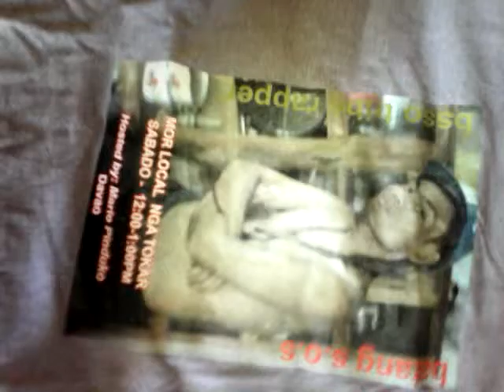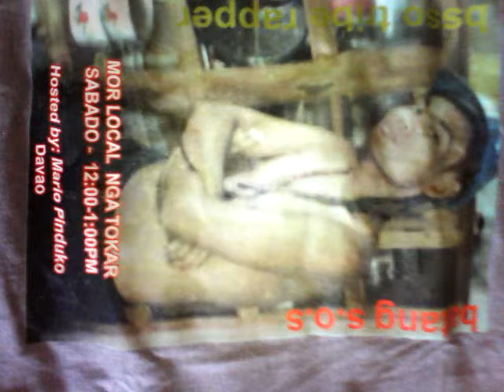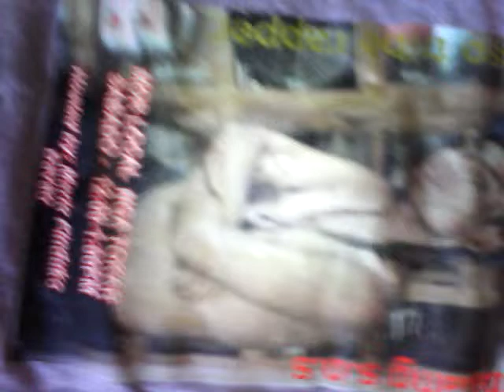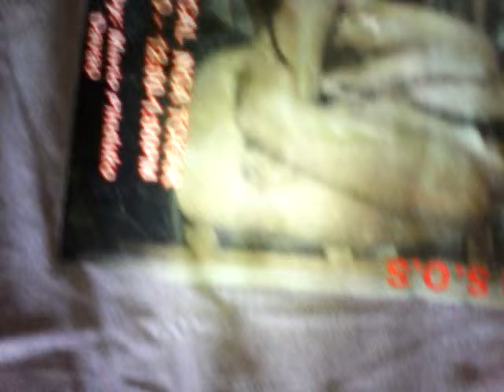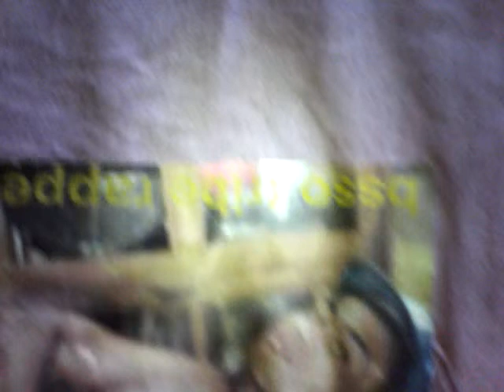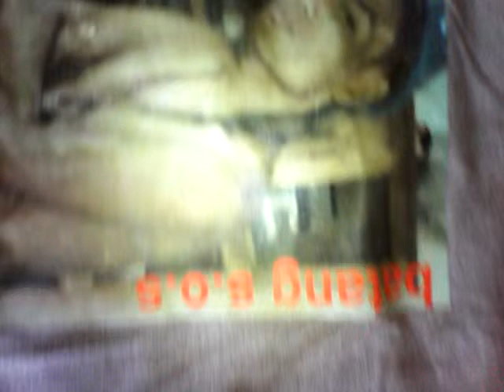ang gumma nimo atik atik bsso tribe mor with mario 2015 davao city